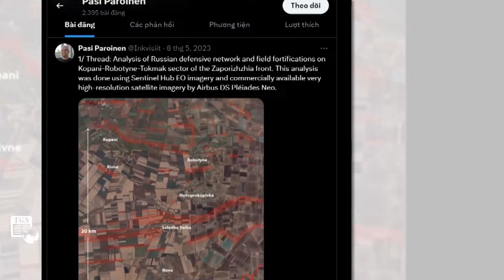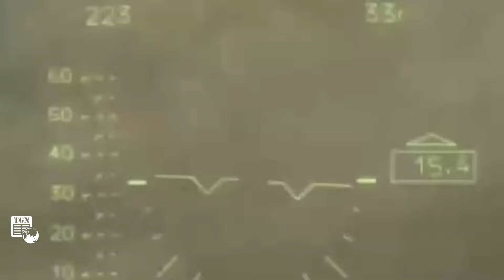'Mất trắng' siêu pháo đài Avdiivka vì những sai lầm không thể cứu vãn, Ukraine 'quay xe' không kịp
THẾ GIỚI NGHIÊNG | Lực lượng Nga tiếp tục giành được những thắng lợi nhỏ nhưng nhanh chóng bên ngoài thành phố Avdiivka, một phần là do nguồn đạn dược của Ukraine cạn kiệt. Nhưng còn có một lý do khác: năng lực phòng thủ yếu kém của Ukraine.

▶Kênh Thế Giới Nghiêng - TGN là kênh Youtube chia sẻ các nội dung tin tức, thời sự ,thời sự 19h, tin tức mới, tin mới, thời sự quốc tế, tin tức 24h mới nhất, nga và ukraine mới nhất, tin tức nga ukraine mới nhất, nga, ukraine, tin biển đông, tin nóng, các tin tức cập nhật, toàn cảnh thế giới, bản tin quốc tế, chiến sự nga ukraine …cùng các câu chuyện ly kỳ về những kỳ án thế giới, những bí ẩn nhân loại đang chờ được khám phá.Với mong muốn cập nhật những thông tin chính xác và nhanh nhất trên nền tảng số cho quý vị và các bạn.